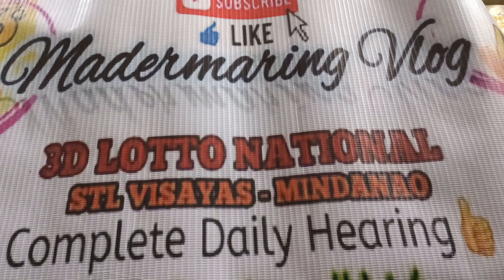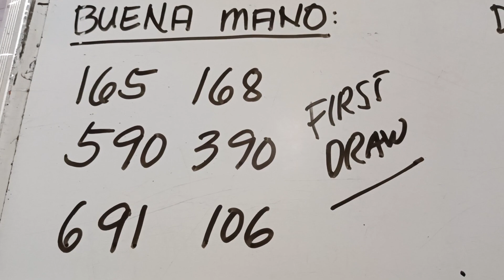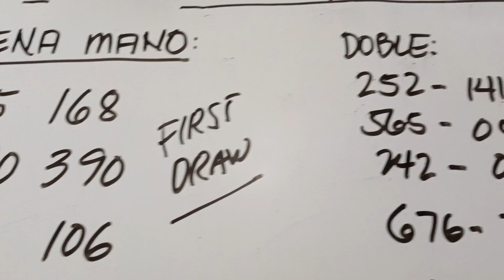BUENA MANO JUNE 20 @ 3D LOTTO SUERTRES AND STL VISMIN HEARING TODAY